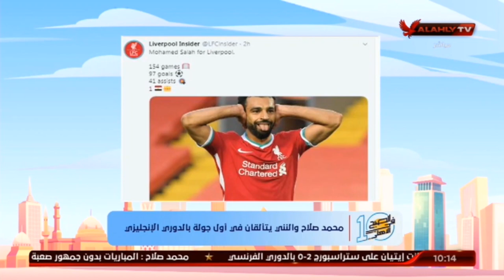محمد صلاح يدعم مؤمن زكريا " موحد القلوب " | 10 الصبح فى الاهلى